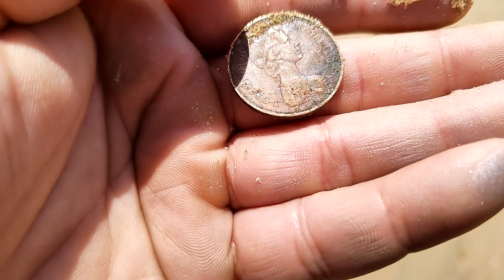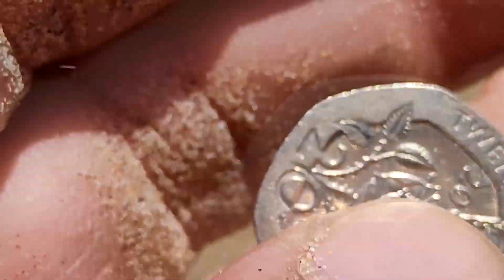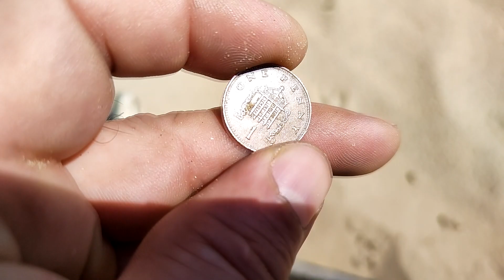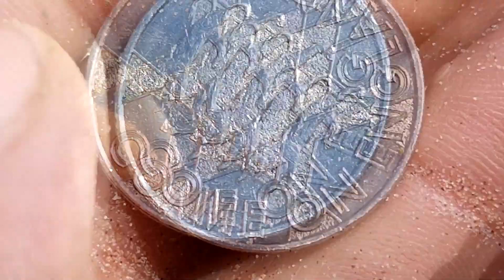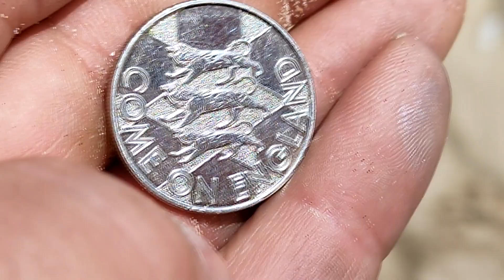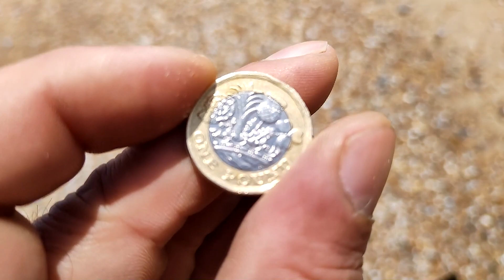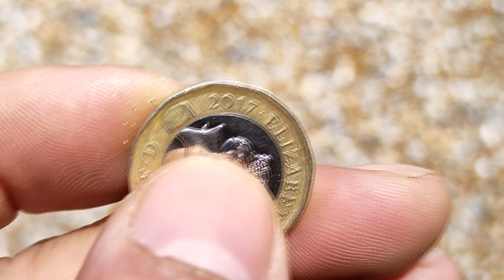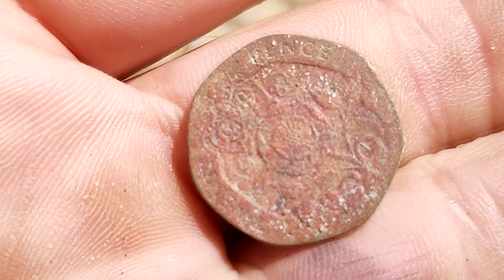Odpustowa plaża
Znów bawię się w piasku :)